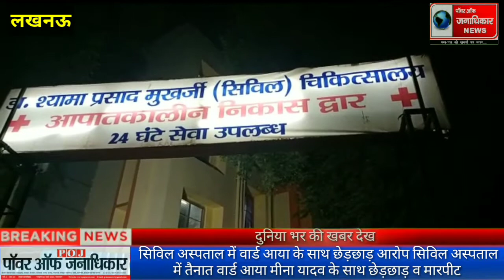लखनऊ सिविल अस्पताल में वार्ड आया के साथ छेड़छाड़ आरोप। सिविल अस्पताल में तैनात वार्ड आया मीना यादव क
लखनऊ सिविल अस्पताल में वार्ड आया के साथ छेड़छाड़ आरोप।
सिविल अस्पताल में तैनात वार्ड आया मीना यादव के साथ छेड़छाड़ व मारपीट।
सिविल अस्पताल के सीएमएस के ड्राइवर रेहान पर छेड़छाड़ व मारपीट का आरोप
आरोप है कि रात 12:00 बजे रेहान ने मीरा यादव के साथ छेड़छाड़ व मारपीट की।
मीरा यादव ने इसकी शिकायत सिविल अस्पताल के सीएमएस व डायरेक्टर से की है।
इसके साथ ही मीरा यादव ने डायल 112 पर सूचना देने के साथ ही हजरतगंज थाने में एफआईआर लिखवाने की बात कही है।
मीना यादव का आरोप है कि गंदे इशारे करने के बाद कि छेड़छाड़ व मारपीट।
हज़रतगंज थाना क्षेत्र स्थित सिविल अस्पताल की घटना।।